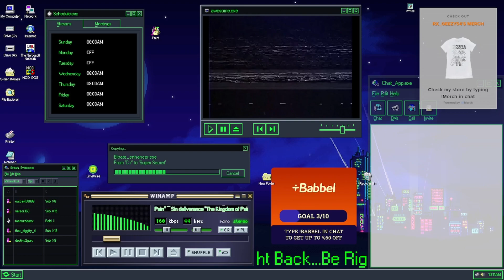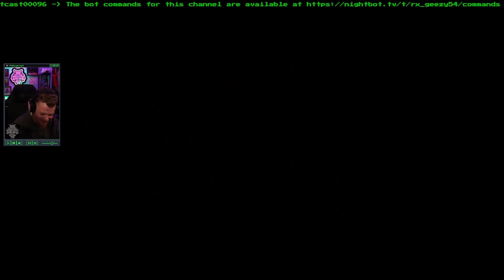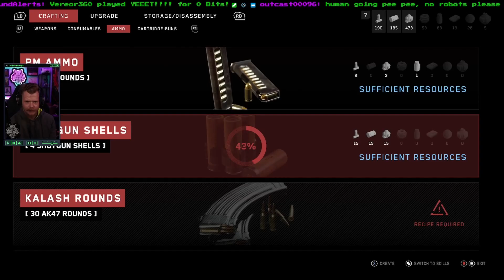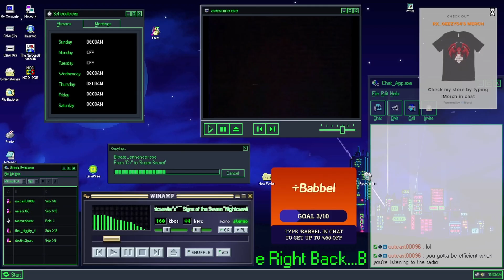Atomic Fart Ep 08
Episode 8 of my playthrough of atomicheart!
Taken form my Twitch Stream over at Twitch.tv/Rx_Geezy54 (March 1st, 2023)
LIVE every Wed-Sun, Starting at 8AM (MST)

Goobergang.net